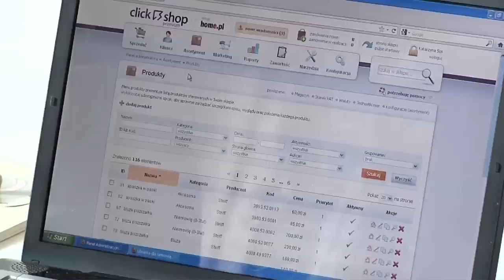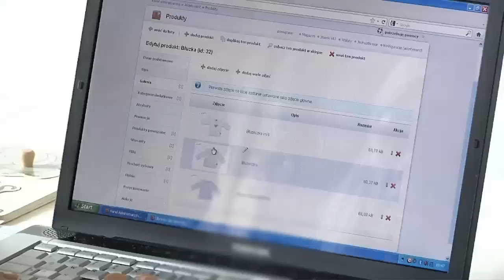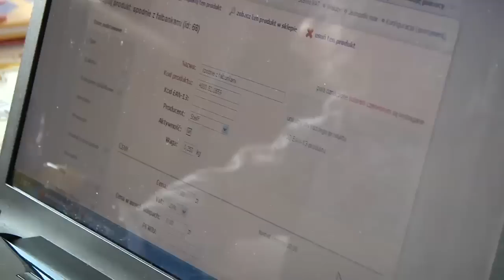Idealna praca dla matek - Tygrysy E-biznesu #3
Katarzyna Sosińska po urodzeniu dziecka nie chciała dłużej pracować w korporacji. Pragnęła spełnić się jako rodzic, jednocześnie próbując sił w biznesie. Postanowiła założyć sklep internetowy z ekskluzywną odzieżą dziecięcą - Glamourkids.pl. Tygrysy E-biznesu to cykl reportaży o polskich firmach działających w sektorze e-commerce, którego finalnym elementem będzie webinar z udziałem praktyków i ekspertów e-biznesu zaplanowany na 20.czerwca w Bankier.TV. Zapisz się już dziś Obejrzyj inne materiały cyklu